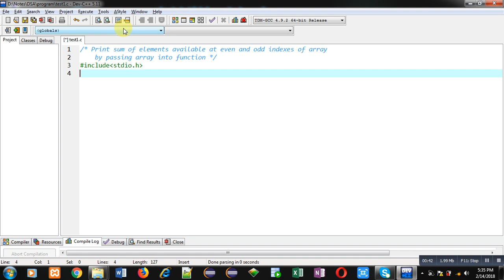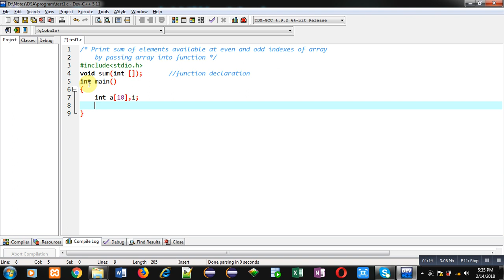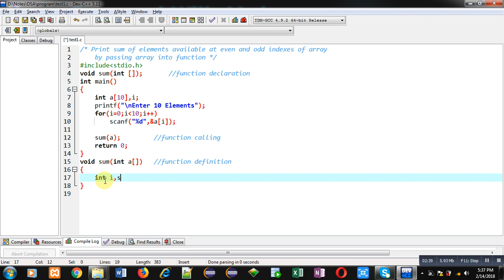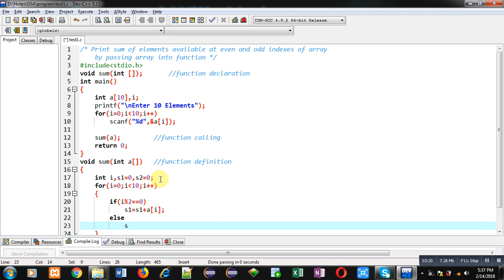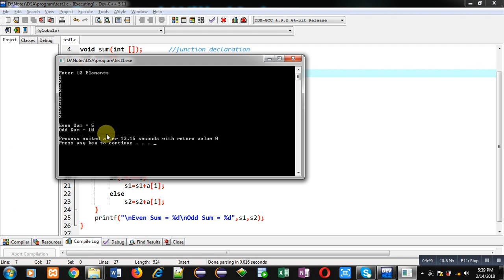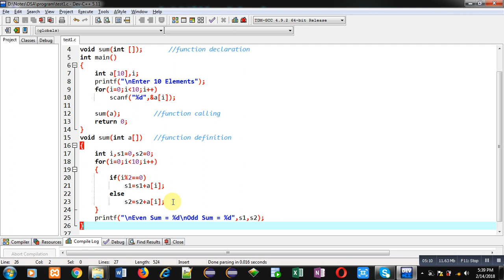Print sum of elements available at even and odd indexes in array using function in C programming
calculate sum of elements present at even and odd indexes in array by passing array into function in c programming language.